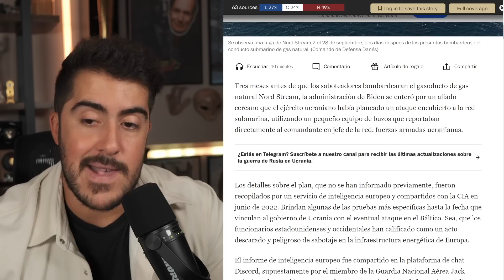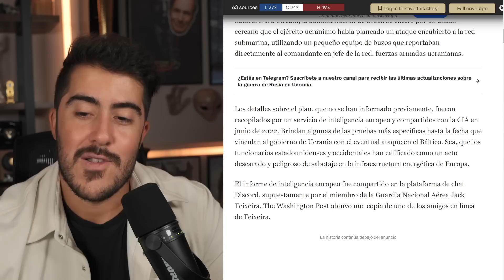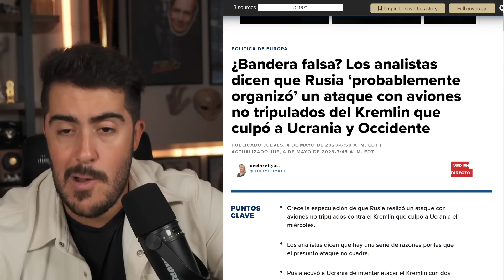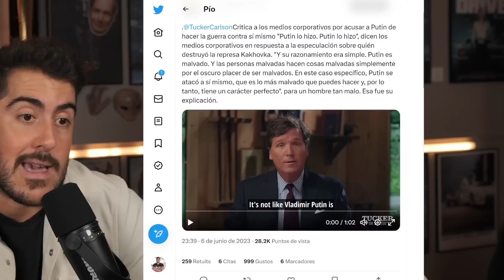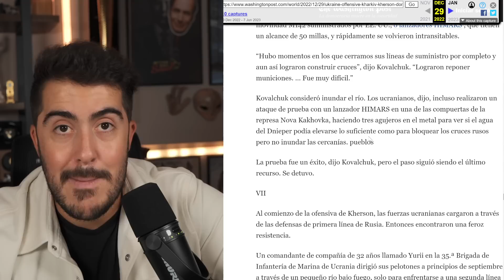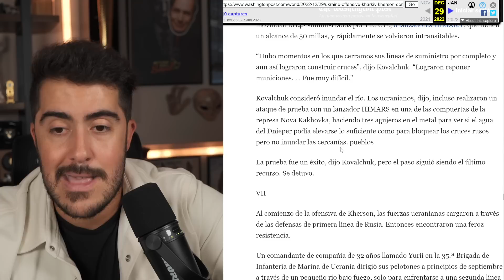Lo volvieron a hacer. Pero ahora no les funciono.